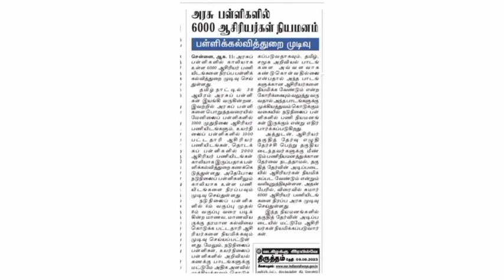அரசுப் பள்ளிகளில் 6000 ஆசியர்களை நியமிக்க தமிழக அரசு முடிவு/tamilnadu teacher work/TET TRB PGTRB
tamilnadu teachers recruitment board